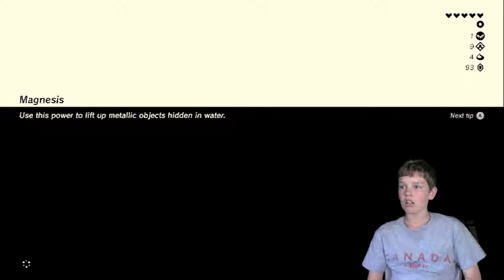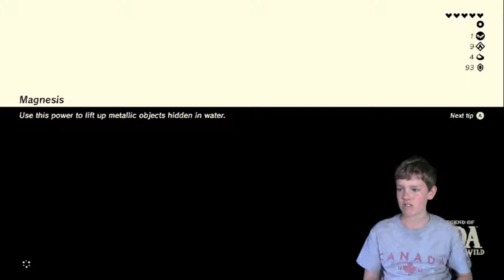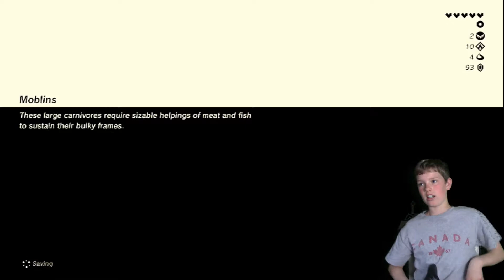The Legend Of Zelda The Breath Of The Wild EP 5 Captured Memory MT Lanayru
Hey guys today we get the memory by mt. lanayru!
I do not own this game or it's music/content it all belongs to nintedo